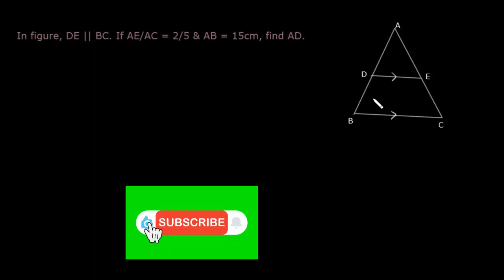Class 10| Extra Problems| Past papers Questions| Chapter 6|Triangles |R D Sharma | Maths | Geometry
Class 10 | Extra Problems | Past papers Questions | Chapter 6 | Triangles | R D Sharma | Maths | Geometry | CBSE | Part 11